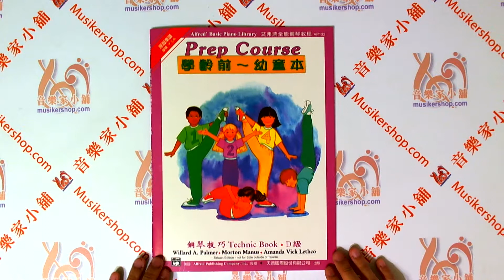艾弗瑞全能鋼琴教程 學齡前~幼童本 鋼琴技巧 D【TY-AP132】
【內容簡介】
本幼童本「鋼琴技巧」有14組練習曲，請與幼童本D級的「鋼琴教本」互相配合使用。
它能增進學生彈琴的進度。此書的預備練習不僅僅是技巧的訓練。並加強幼童本「鋼琴教本」所介紹的音樂概念，也提供額外的視譜、節奏，並加強較弱手指的練習，使左手、右手的手指都能均勻敏捷的彈奏；認真學習、只多花一點時間，卻帶給學生無窮的益處。
◆22.5X30cm 彩色書24頁◆